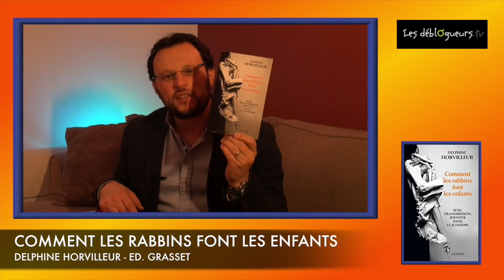La chronique de David Medioni - Comment les rabbins font les enfants